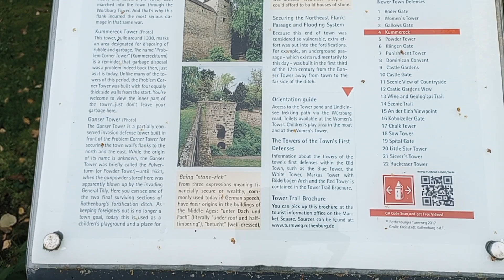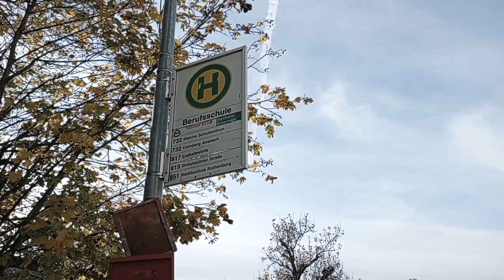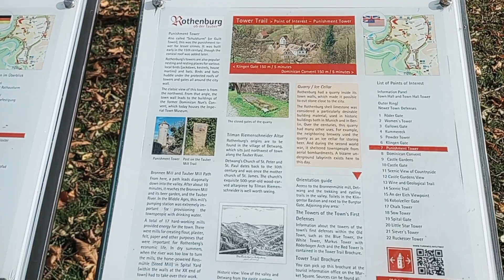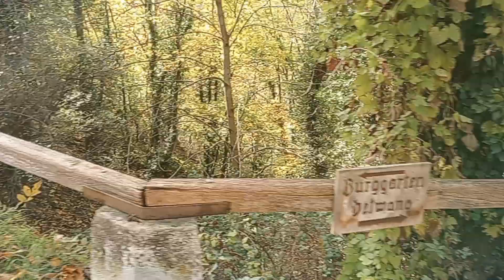Rothenburg ob der Tauber Walking Tour Outside the Wall - Part 1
We're visiting Rothenburg ob der Tauber - there's so much to see and do, both within the medieval walls and without. We've walked on top of the walls, inside the walls, and now we're going to walk around the outside of the wall. We'll be on walking paths adjacent to the wall nearly all the way around, except for one small portion where they have us walking near the street. Let's walk!
Things we'll see in this video: Galgentor, Kummereckturm, Ganserturm, Historische Holzbrücke, Klingentor, Klingentorbastei, St. Wolfgang, Strafturm, Klosterturm, Dominican Bastion, Bettelvogsturm, Burgeck, Burgtor